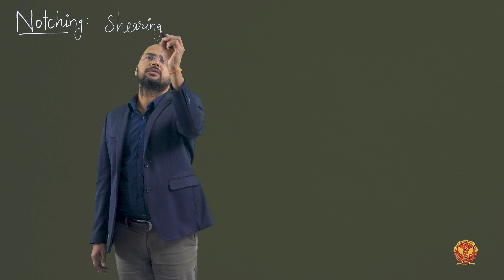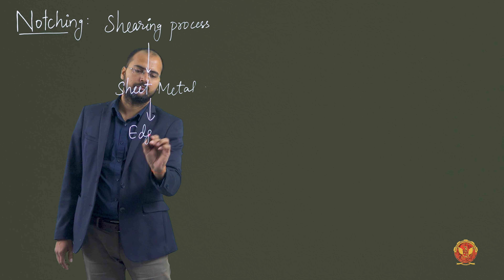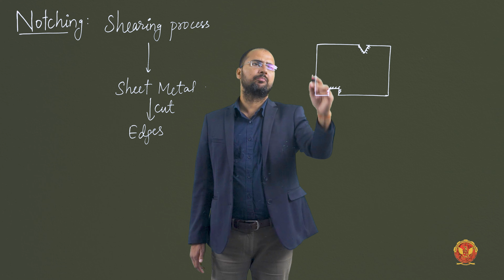5.9 Notching | ME305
5.9 Notching

Embark on a comprehensive exploration of metal shaping and manipulation with our in-depth guide to Unit-5: Press Working. This unit unfolds the intricate processes and techniques involved in sheet metal operations, providing valuable insights and practical knowledge essential for mastering the art of press working.

Let's dive into it deeper -

5.1 Unit Introduction: Embark on a journey into the realm of metal shaping with Unit-5: Press Working, where precision and creativity converge.

5.2 Description & Operation of Press Working Process: Uncover the intricacies of press working processes, exploring the mechanisms that drive metal forming.

5.2.1 Types of Die: Dive into the world of die types, essential for shaping and molding metals to meet diverse design requirements.

5.3 Shearing Process: Explore the precision of metal cutting, a foundational skill in creating defined edges with accuracy.

5.4 Punching or Piercing: Discover the technique of creating holes and perforations with precision, showcasing the versatility of press working.

5.5 Blanking: Understand the art of cutting intricate shapes and pieces from sheet metal, a foundational skill in press working.

5.6 Shaving and Nibbling: Delve into the nuanced techniques of shaving and nibbling in metalworking processes.

5.7 Trimming: Master the art of trimming in metal shaping, enhancing your ability to refine and perfect metal edges.

5.8 Perforating: Explore the world of perforating metals, adding texture and functionality to your metal creations.

5.9 Notching: Learn the technique of notching, a skill that allows you to create precise indentations in sheet metal.

5.10 Lancing: Discover the art of lancing, a method used to create openings and slits in sheet metal with precision.

5.11 Embossing: Explore the creative world of embossing, adding raised designs to metal surfaces.

5.12 Coining: Master the technique of coining, adding intricate and precise details to metal surfaces.

5.13 Bending: Dive into the skill of bending metal sheets, allowing you to create curved and angled metal designs.

5.14 Drawing & Deep Drawing: Learn the techniques of drawing and deep drawing, enabling you to shape metals into complex designs.

5.15 Press Room Accessories & Auxiliary Equipment’s: Explore the essential tools and equipment that contribute to precision and efficiency in press working operations.

5.16 Safety Devices in Press Working: Prioritize safety with an understanding of protective measures and safety protocols in press working.

5.17 Stock Feeders in Press Working: Examine the role of stock feeders in optimizing efficiency and throughput in press working.

5.18 Important Formulas in Sheet Metal Operation: Acquire practical insights into key formulas essential for various sheet metal operations, enhancing your proficiency.

Whether you're a novice enthusiast or a seasoned metalworking professional, Unit-5 equips you with the knowledge and techniques required to excel in the intricate world of press working. Elevate your skills, discover the nuances of metal shaping, and unlock the potential of precision engineering.